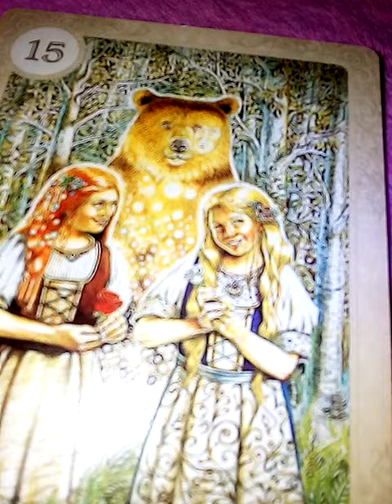ฝันว่ามีภรรยาหลายคน ฝันว่ามีเมียมากกว่า 2 คน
Fb.com/cindytarot

Pick a number เลือกเลขทำนาย 12345 ???!!!
หลังจากนี้ใน3เดือน
จะมีโอกาสได้เงินก้อนโตไหม?
จะได้เจอคนในเนตที่คุยด้วยกันมานานไหม?

แล้วฉันจะหนีจาก ผู้ชายที่ฉันตกหลุมรักได้ยังไง

ตอน1เขาอยากพัฒนาความสัมพันธ์กับเราไหม เป็นเนื้อคู่กันไหม คำแนะนำ? เวลาทีมไพ่ใต้คลิป

ทีม1=  0.00
ทีม2= 13.20
ทีม3=  20.32
ทีม4=  32.13

ตอน2เขาอยากพัฒนาความสัมพันธ์กับเราไหม เป็นเนื้อคู่กันไหม คำแนะนำ? เวลาทีมไพ่ใต้คลิป

ทีม4= 0.00
ทีม5= 5.30
ทีม6= 13.20

จงเลือกไพ่ทำนาย
  อรมณีจันทร์  หมอดูแม่นมาก

1. aetarot24
2. panya599

คำค้น

Fb.com/cindytarot